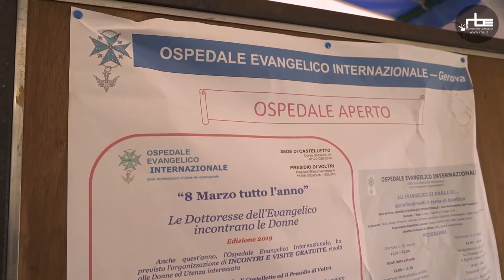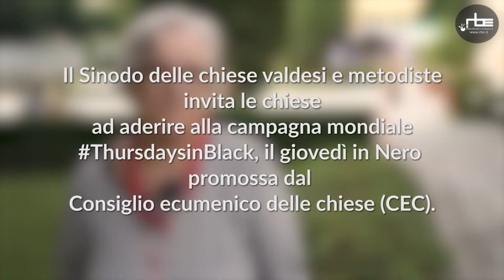Continuare a combattere la violenza di genere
La Federazione Donne Evangeliche in Italia e l’Ospedale Evangelico Internazionale di Genova organizzano a fine novembre un convegno aperto a tutte e tutti coi il coinvolgimento di professionisti della sanità che si interfacciano con questo dramma.